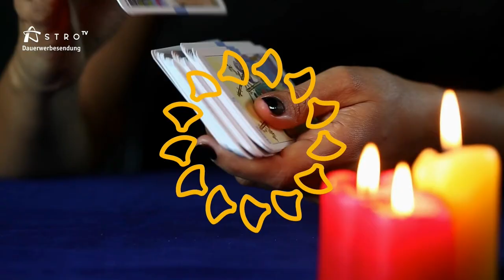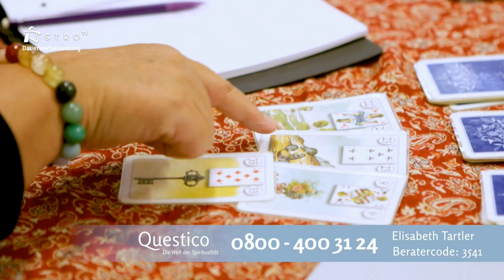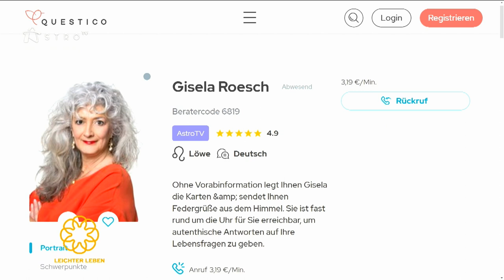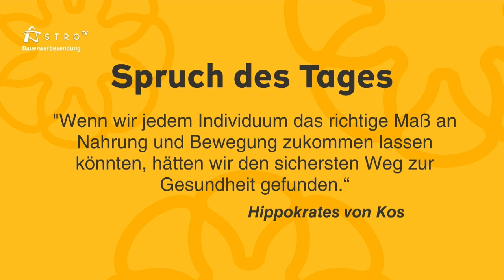Leichter Leben vom 14.03.2022 mit Sabine Sahlmann, Gabriele Iazzetta und Ursula Haimerl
Heute genießen wir wieder bei Leichter Leben, denn Sabine Sahlmann wird eine leckere und schnelle Gnoccipfanne zubereiten. Eine tolle Idee  für euer heutiges Abendessen!
Dabei ist auch Gabriele Iazzetta mit ihrem intelligenten Schmuck und Ursula Haimerl hat die Tagesprognose.

LeichterLeben - täglich von 9-10Uhr im TV!